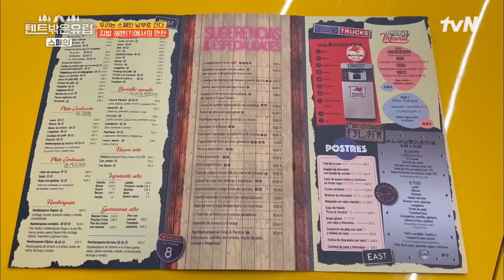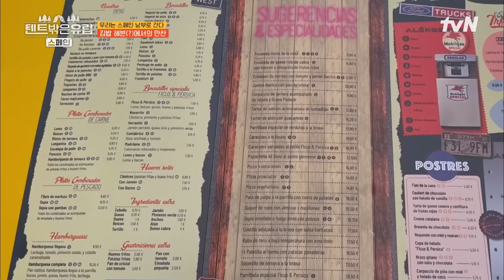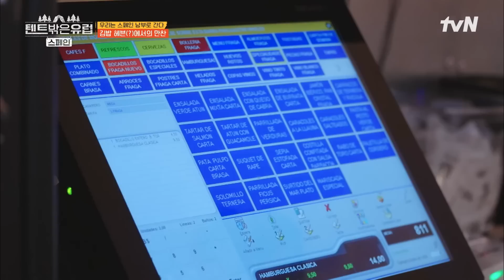스페인 고속도로 식당에서 마주한 정체불명의 빵 두덩이..처음으로 실패한 음식에 웅무룩ㅜㅜ 텐트밖은유럽스페인편 EP.4 | tvN 230323 방송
[텐트 밖은 유럽 스페인 편]

매주 [목] 저녁 8:40 tvN